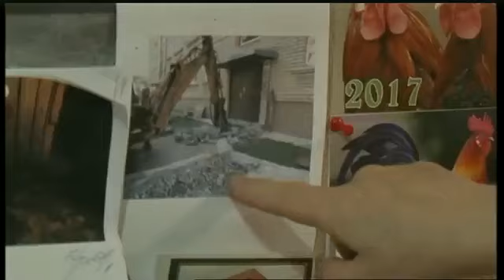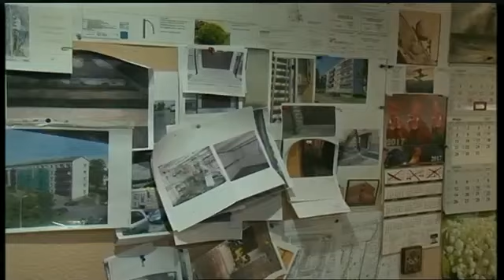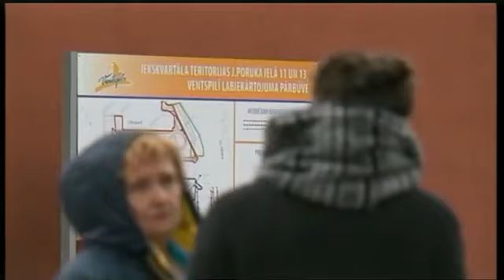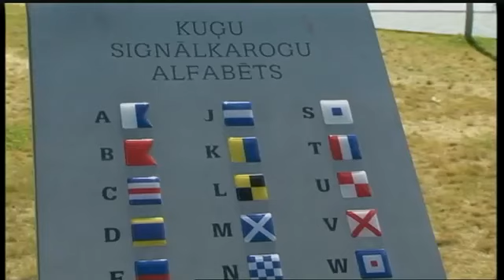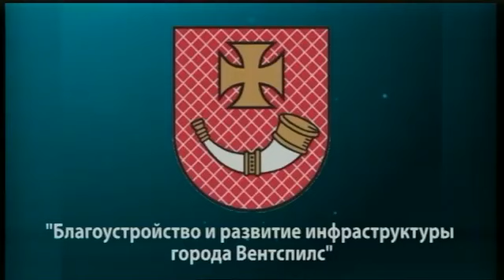Руководство Вентспилсской думы отвечает на вопросы 26.04.2017.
На вопросы горожан на русском языке отвечали:

• заместитель председателя Вентспилсской городской думы Дидзис Ошениекс,
• член комиссии по развитию городской среды Айго Гутманис.